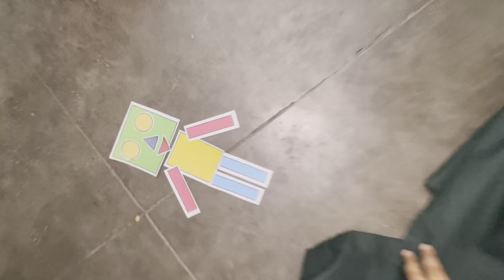Maths EE Activity - Making shapes Man